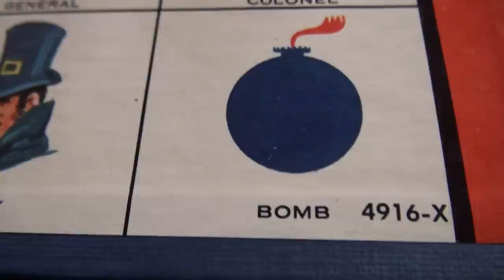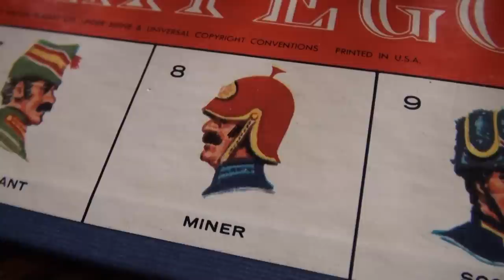How to play Stratego: Board Games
Here's another game that I grew up with that still is a strategic playground. Don't let the archaic game art deceive you, give it a shot!